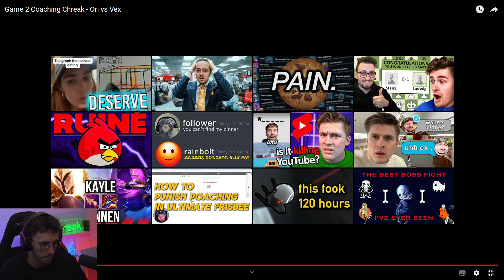IL JOUE EN AUTOPILOTE, JE L'EXTERMINE - COACHING OSHIRO